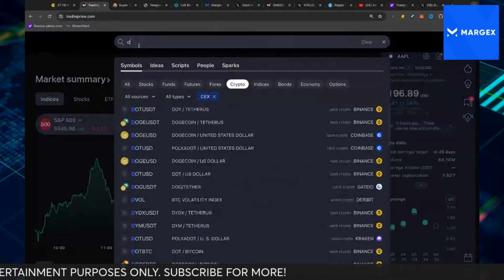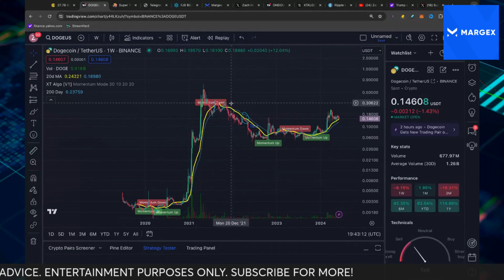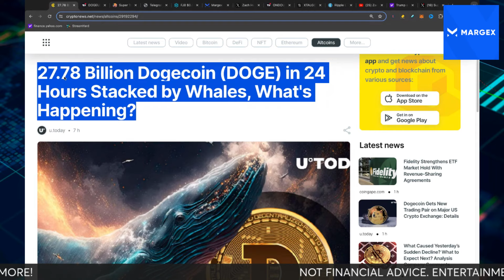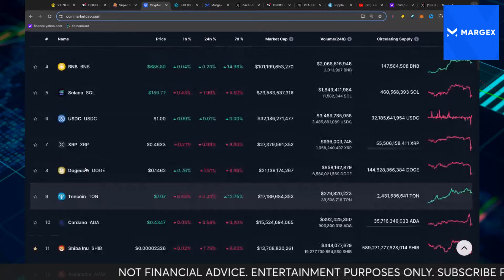The Truth Behind DOGECOIN! $2 DOGE PRICE IS NOT CRAZY!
How Dogecoin could actually hit $2 in this crypto bull cycle. It will not happen early in this bull cycle but here is how DOGE could be massive toward the end of the bull cycle